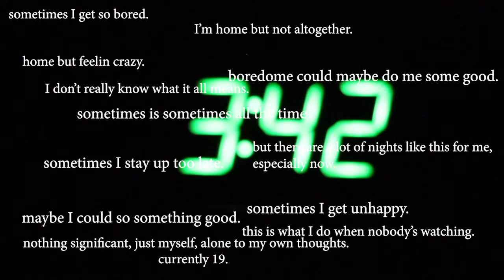QUARANTEEN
2020 Film It West Covina Virtual Film Festival. "Together at Home"
By Yusuf Arifin